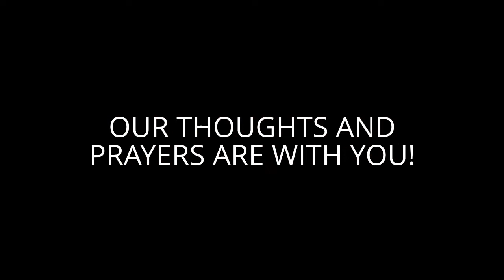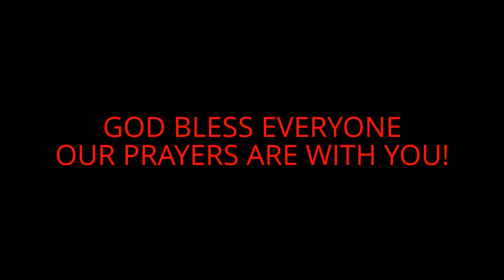New York State Of Mind By GR/Greg Rallo TO OUR FRIENDS & FAMILIES UP NORTH OUR PRAYERS ARE WITH YOU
TO OUR FRIENDS AND FAMILIES UP NORTH FROM US HERE IN SOUTH FLORIDA, OUR THOUGHTS AND PRAYERS ARE WITH YOU! Filmed at the end of Karaoke At Murphy's Law Irish Pub Seminole Hard Rock Hotel & Casino Hollywood Florida New York State Of Mind Sung By Our Friend G R (Greg Rallo) AGAIN GOD BLESS EVERYONE OUR PRAYERS ARE WITH YOU! Video By Freddy Jentzsch & A1 Promotions Group.Com Wed Oct 31st 2012 1:30am SUPPORT YOUR EVERYTHING!  Murphy's Law Irish Pub Seminole Hard Rock Hotel & Casino Hollywood Florida is promoted by A1 Promotions Group.com just go Our friend GR (Greg Rallo) is also Promoted by A1 Promotions By the way Greg is looking for a band. Murphy's Law Irish Pub on facebook is A1 PROMOTIONS GROUP.COM has Copyright over the video ONLY.Disclaimer: the record company's songs and the songs of the artist is of a lower quality than the original recording. If you are the copyright holder of this recording and you feel that its use here does not fall under "fair use" please Notify A1 PROMOTIONS GROUP.COM and A1 PROMOTIONS GROUP.COM will Delete it. Thank You.